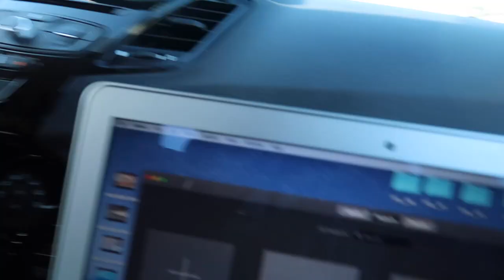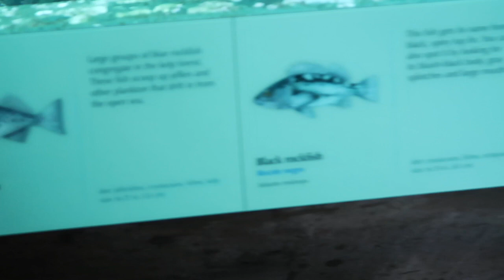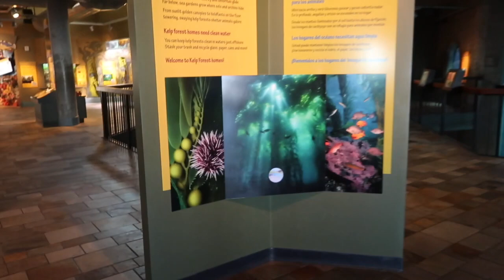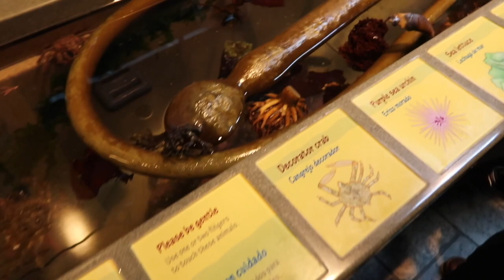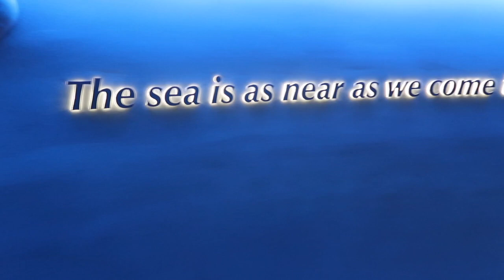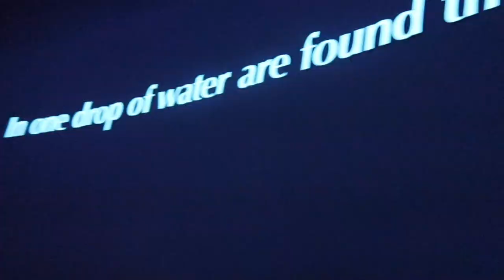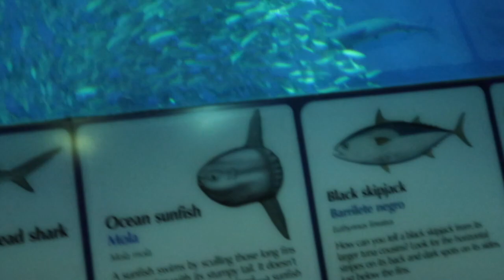MONTEREY BAY AQUARIUM I FINDING NEMO I VLOGMAS DAY 20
This video is about MONTEREY BAY AQUARIUM I FINDING NEMO I VLOGMAS DAY 20

Hang with The Starkey's on our journey of marriage and parenthood :)